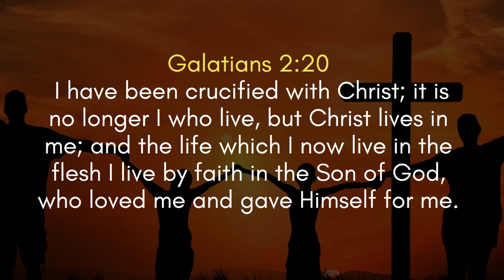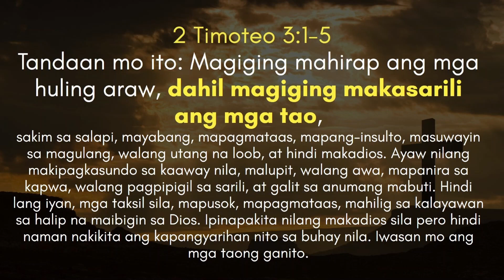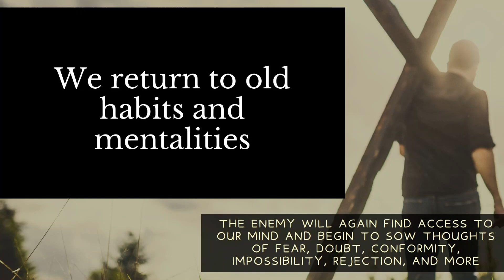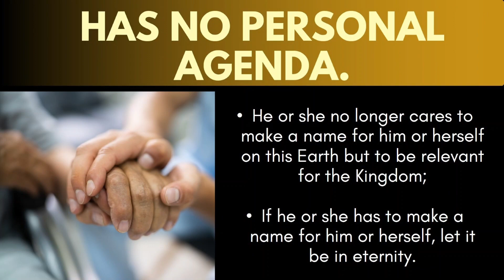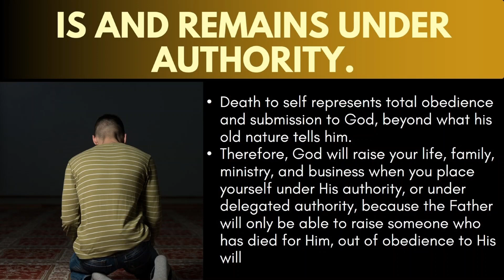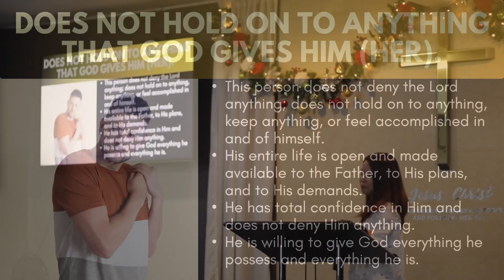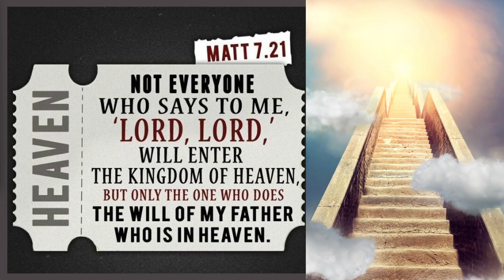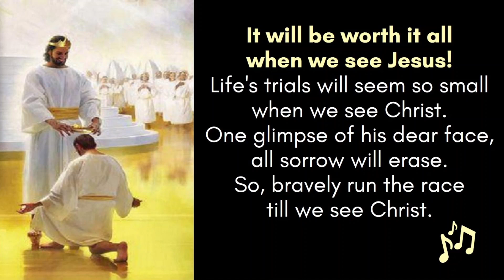NO LONGER I BUT CHRIST | Tagalog English Sermon Message | Pastora Mary Grace Maglaya Mendez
Ano nga ba ang ibig sabihin ng NO LONGER I BUT CHRIST?
Yan ang paguusapan natin.
Manood at mapagpala ng Diyos.

HELP US TO REACH MORE SOULS!

Follow us also on Facebook:
Send the Light Putatan

To freely receive a copy of this message's powerpoint

Remember,
Your life matters to God.

Shalom!
God bless!